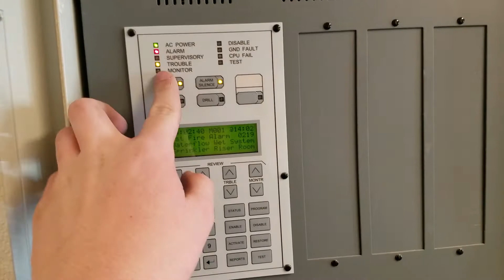From The Field: EST Voice Evac